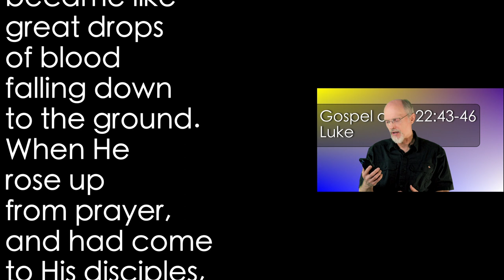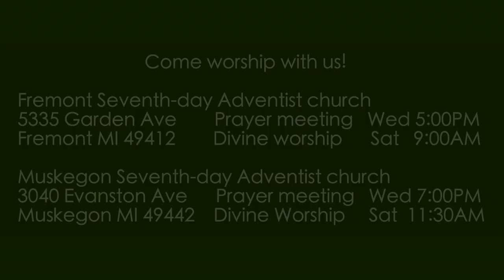Luke 22:43-46 Gethsemane 3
An angel strengthened Jesus after His agonizing testing in the garden of Gethsemane.